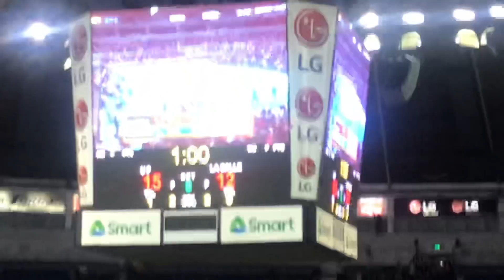UP vs DLSU (March 2, 2019): Last points to Match Point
UAAP Round 1 2019